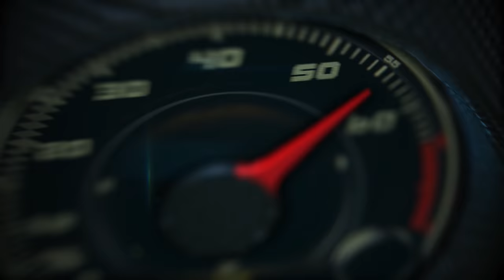2018 Lexus LC 500 1st look on the track at Circuito Monteblanco, Sevilla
The LC is a new flagship 2+2 performance coupe for Lexus’ global model range, not only showcasing the qualities of design, beauty, engineering and advanced technology that define it as a premium vehicle manufacturer, but also symbolizing its ambition as a luxury lifestyle brand. The Lexus LC will go on sale in the U.S. in Spring 2017.

The 2018 Lexus LC isn’t simply a car that looks good. It has been engineered in every dimension to deliver a very special driving experience. “Even sharper and more refined” were the constant watchwords as Lexus honed every aspect of the car’s performance, ride and handling. It is a contemporary interpretation of the finest traditions of the grand tourer, a coupe focused on the road, not the track. Its handling, responsiveness and comfort have been tuned to deliver a rewarding and hugely enjoyable experience.

The LC 500h marks a new step in the development of hybrid technology; it is the first model to benefit from Lexus’ Multi Stage Hybrid system. Adding a multi stage shift device to the 3.5-liter V6 hybrid powertrain helps transform the driving experience, witnessed in greater torque, more usable power across a wider range of engine speeds and rhythmic, linear acceleration that gives the driver the sensation of working with a 10-speed automatic gearbox. Moreover, these qualities are delivered with all the smoothness and efficiency for which Lexus Hybrid Drive is renowned.

The LC 500 is powered by the latest development of Lexus’ normally aspirated V8 gasoline engine, tuned to deliver 471 hp, with improved acceleration feel to the driver and the kind of engine note that only eight cylinders can deliver. This unit is matched to the aforementioned 10-speed direct shift automatic to offer a genuinely rewarding driving experience.